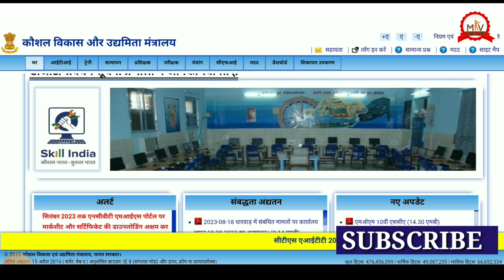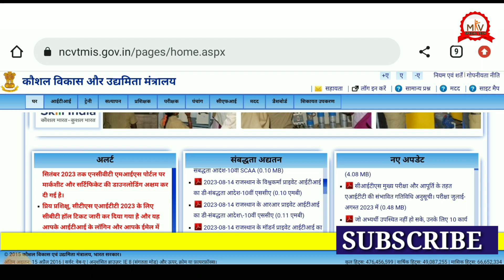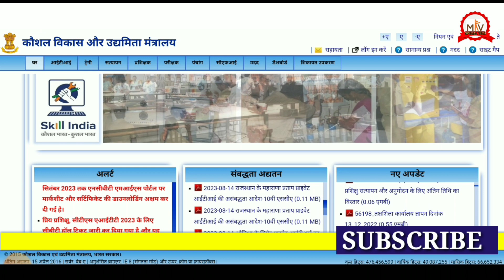iti result 2023 new update/iti back exam update 2023/iti marksheet kese download kre/iti back result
iti result today new update 2023/iti result 2023/iti supplymentry exam update 2023/iti back exam update 2023/iti back exam 2022-23 new update /iti back exam 2021-23 update/iti supplymentry exam 2023
दोस्तों आपको इस वीडियो मे जानकारी मिलेगी की लगभग कब तक DGT  आपके Back Exam Conduct कर सकती हैं l अगर आप अभी भी हमारे चैनल पर नये है तो Subscribe जरूर करे ताकि इसी प्रकार की update
 आपको लगातार मिलती रहे l
Click the link and join the telegram channel for more important  mcq and online mock test trade fitter theory
iti result 2023 new update 2023
iti back exam update 2023
iti supplymentry exam update 2023
iti back exam kab honge 2023
iti marksheet kese download kare 2023
iti marksheet 2023 approved kese kare
iti supplymentry exam date kab aayegi 2023
madhyaptadesh iti result 2023,ncvt mis portal iti result 2023,chhatisgarh iti result 2023,bihar iti ncvt result 2023,utterpradesh iti result 2023,jharkhand iti ncvt exam update 2023,asam iti result 2023,mp iti back exam kab honge 2023,up iti merit list 2023,itisupplymentry exam ki date aa chuki hai, engineering drawing back exam update 2023,trade theory back exam update 2023,practical back exam kab honge, iti suplymentry exam time table news 2023,iti marksheet downloading process 2023
itiexamnewupdate2023, itiresult2023, itibackexamtimetable2023, itimarksheetdownloaing, iti marksheet 2023 kese download kare,